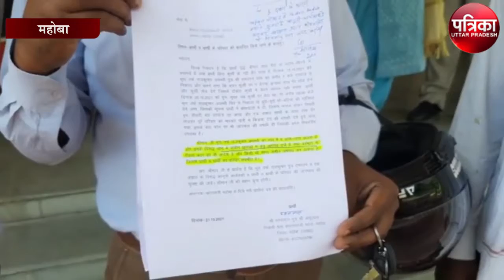पिछड़ी जाति को कुर्सी पर बैठा देख दबंग ने दी धमकी